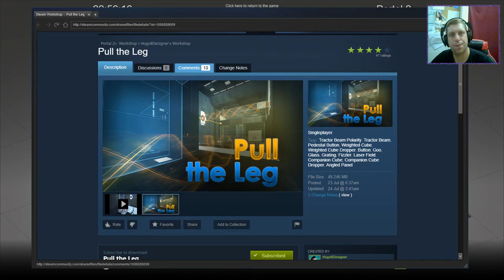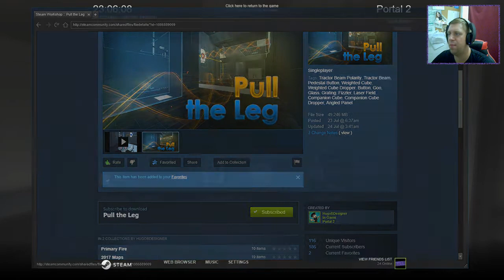[Portal 2] "Pull the Leg" by HugoBDesigner